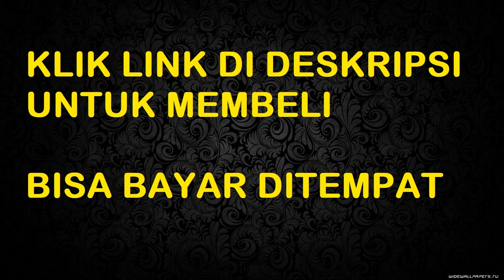penyakit stroke menurut ustad danu - jual tensilab obat stroke